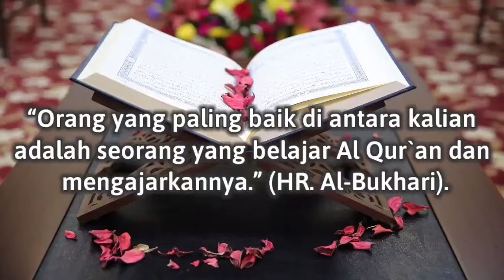Hafalan dan Khataman Al Qur'an Dewan Guru SD Islam Az Zahra Bandarlampung